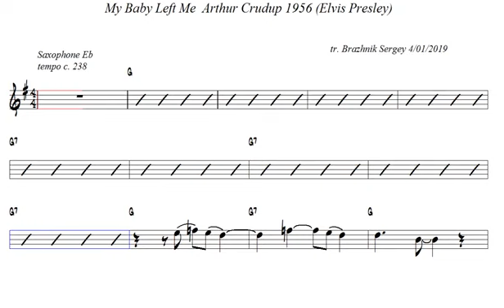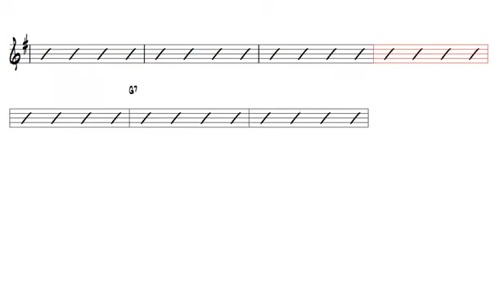My Baby Left Me - Arthur Crudup SAX ALTO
Partitura saxofone alto